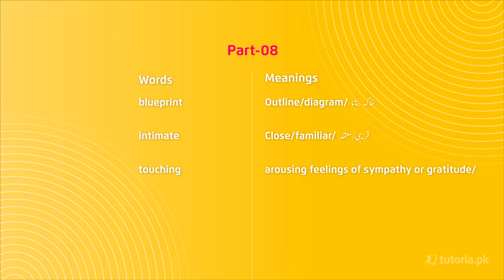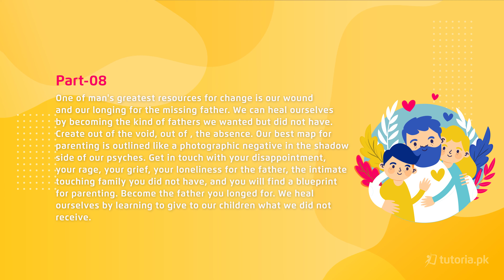English Class 11 | Chapter 11 | Topic 8 | Paragraph 08 | in urdu | tutoria.pk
Let’s take a look at the Chapter 11 of English of Grade 11 “The Importance of Family”.

The central idea of this chapter is quite evident from its title ‘The Importance of Family.’ The whole essay focuses on this aspect. Keen believes that family is the first line of defence against all the ills of the society.
In this chapter, You will learn Paraphrasing, Word Meaning, Reading Comprehensions, Vocabulary and Grammar.

In this video, you will study English Grade 11 Chapter 11 Topic 8 "Paragraph 08" by instructor Maha Anwar.